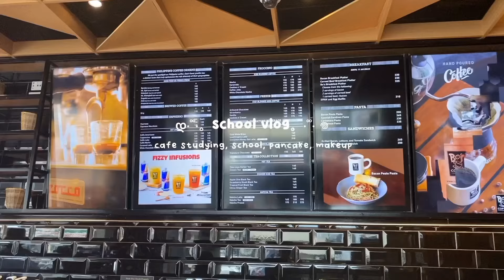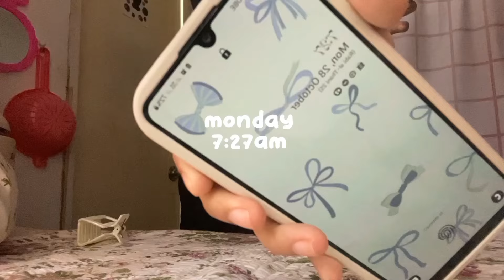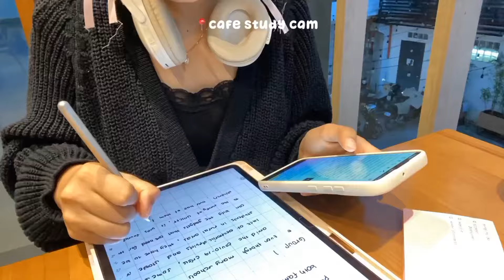school vlog : finals week, studying at a cafe, making pancakes, makeup routine, get ready with me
hello guys! it's peachyy♡

thank you so much for the love and support! i hope you have a great day! your comments from my last study vlog makes me wanna cry T^T

thank you so much for 500 subs! i will continue working hard! i appreciate all your "goodlucks" ♡♡♡

manifesting to ace the examsT^T

ᴅᴀɴɪ.ʜᴢ] NewJeans - ASAP (ver. lo-fi)
shushubobo - (yoshi nova)
shushubobo- Le sserafim (르세라핌) 'Perfect Night' cute.ver
jeuxee - ramen